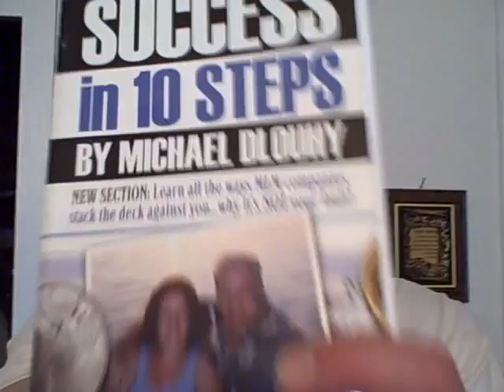Getting MLM Results In Network Marketing Today By Listening Right!!!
Build Your All Star Team Today
Lawrence Bergfeld

I discuss in this video how to listen correctly to your clients in order for you not to get sidetracked by distractions.